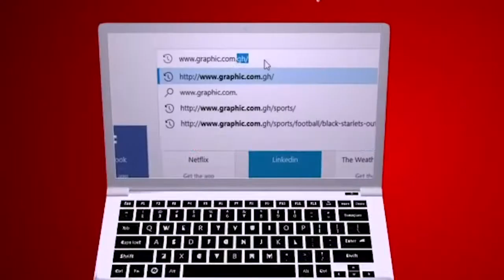Sublime realizations by Rev Dr Ebenezer Markwei